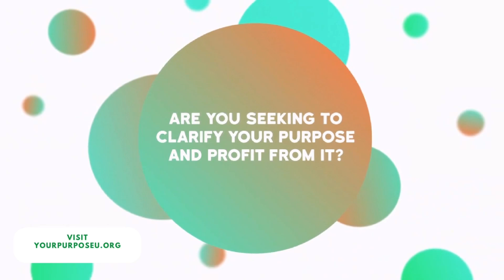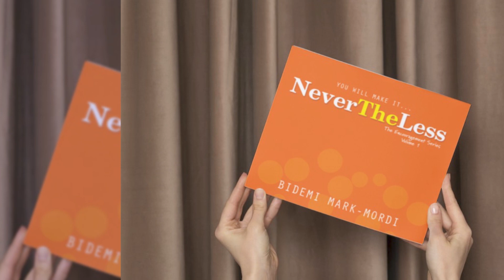THE ARTIFICIAL ALPHA INTELLIGENCE FUSION SERIES | EP 1 | THE NEVERTHELESS SHOW | BIDEMI MARK-MORDI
FUSION BETWEEN ARTIFICIAL INTELLIGENCE AND ALPHA INTELLIGENCE (EPISODE 1)

Welcome to an intriguing journey into the world of Artificial Intelligence (AI) on The Nevertheless Show. This July, we're diving deep into the topic of AI to unravel its impact on our lives and the ethical considerations that accompany its rise in various industries.

As we venture into the world of AI, we seek to understand its potential applications and the pivotal role it plays in shaping our future. Throughout this month, we'll explore the fusion of divine wisdom and artificial intelligence, offering invaluable insights into the intersection of faith, technology, and ethical decision-making.

Just as we navigate life's pressure moments, drawing inspiration from the experience of the Israelites crossing the Red Sea, we can find profound lessons on resilience and faith in the realm of artificial intelligence. While the challenges of AI may seem daunting, they present an opportunity for growth and testimony, much like the parting of the Red Sea became a testament to God's power.

Join us over the next few weeks for an enriching exploration of AI and how it aligns with our faith and leadership. Discover your essence and gain a deeper understanding of AI's impact on our lives as we embark on this enlightening journey together.

 Embrace Your Super Power,

 Bidemi Mark-Mordi